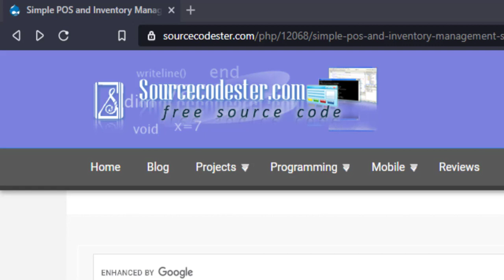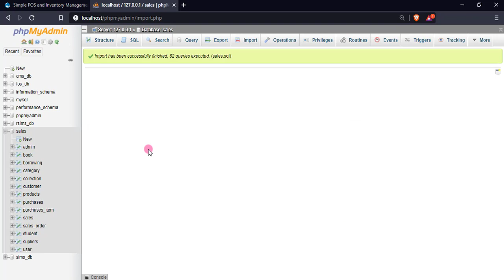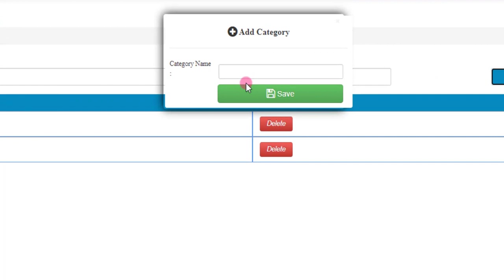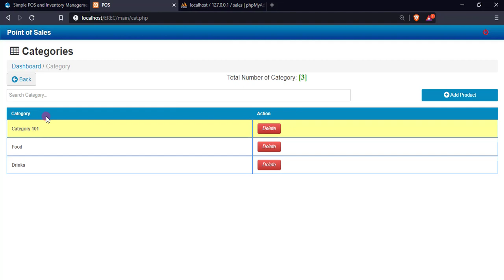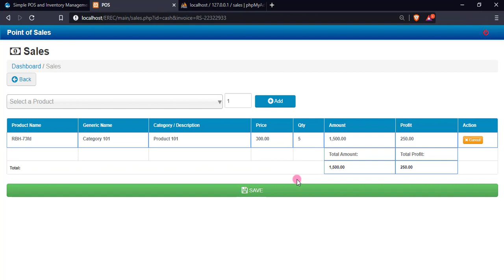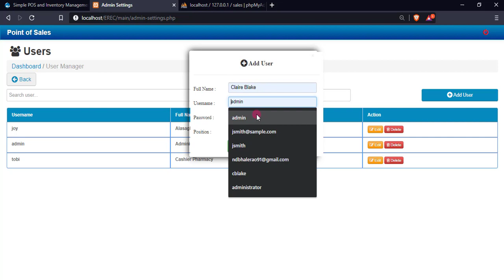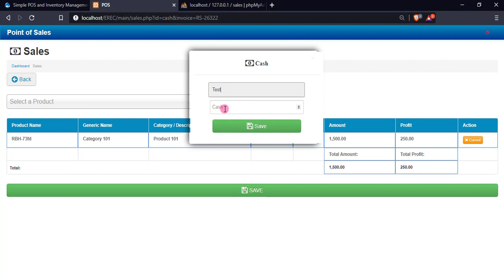Simple POS and Inventory Management System in PHP Demo